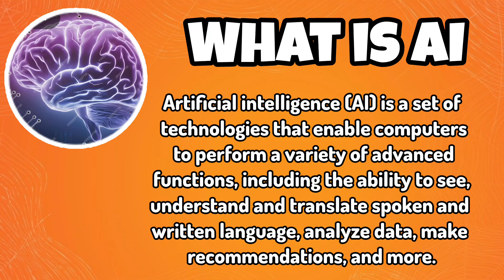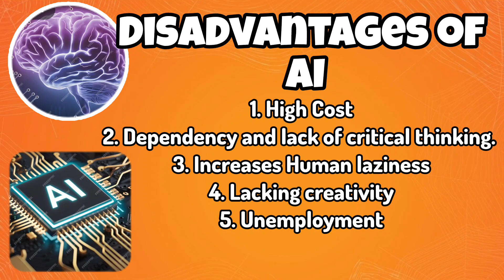(AI) Artificial intelligence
My goal is to share valuable information and insights with you. This way, you'll stay updated on my latest videos and never miss out on new content. And to those who have already watched my video, thank you for your support! Your engagement means a lot to me, and I'm grateful for your attention.